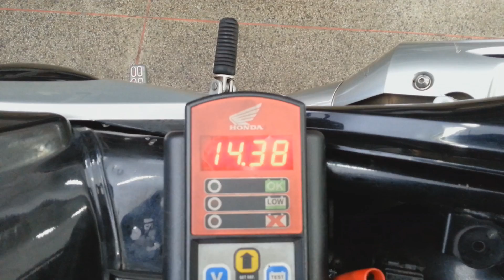LR Motos - Revisão na Parte Elétrica e Conferencia de Carga de Bateria da Yamaha Fazer 250 - 9676